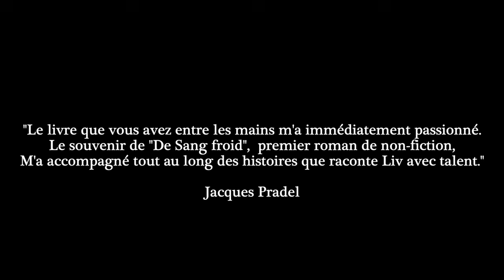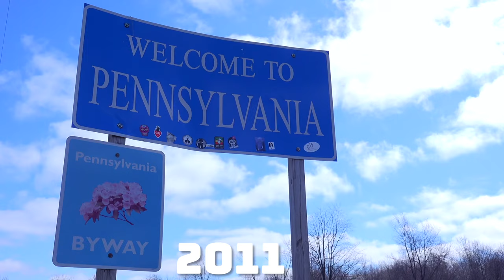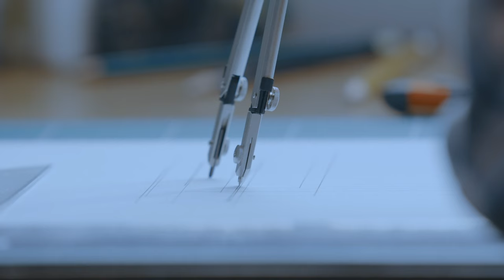CES HISTOIRES QUI *M'EMPÊCHENT DE DORMIR* | LES EMAILS DE JACK FROESE ET LE FANTÔME DE 21H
🔔 Mon 1er livre "Ils sont passés à l'acte" est déjà disponible à la précommande ⬇️

Dans cette nouvelle série de vidéos découvrez les histoires paranormales que je chéris tout particulièrement, installez vous confortablement alors que je raconte ces hsitoires qui font peur et plongeons ensemble au coeur de l’horreur !

📄 SOURCES

subcount: 774k